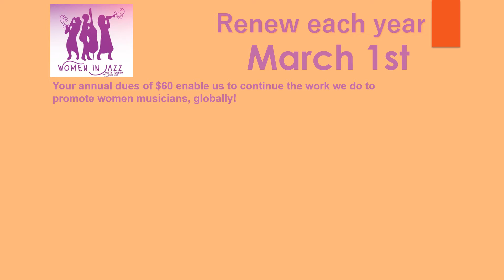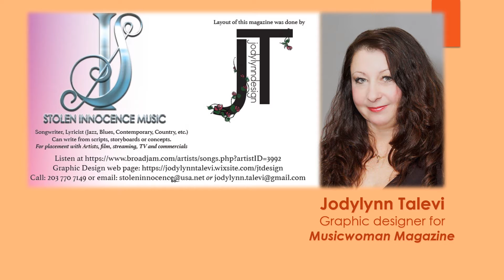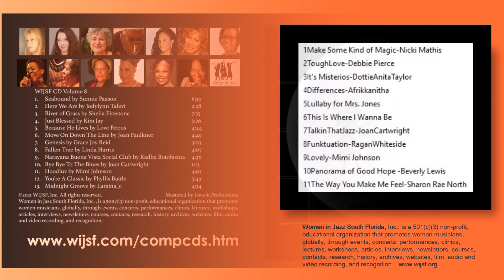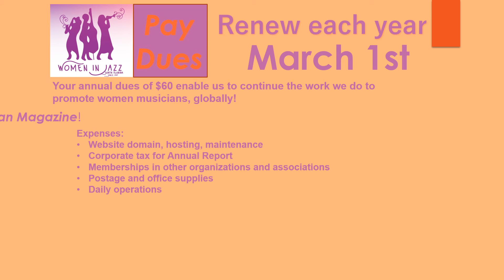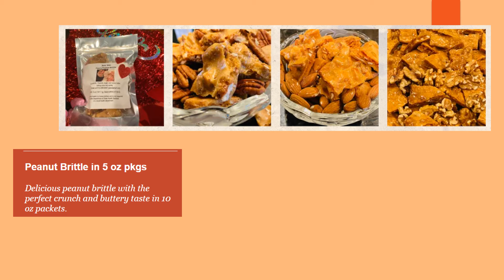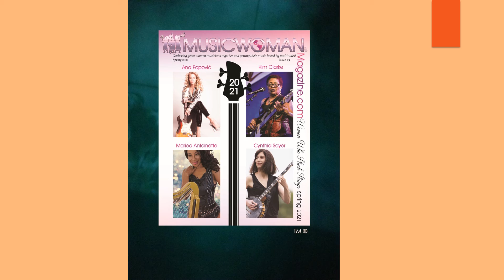WIJSF News June 2021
387 members and growing!